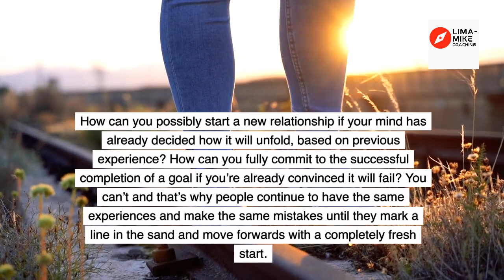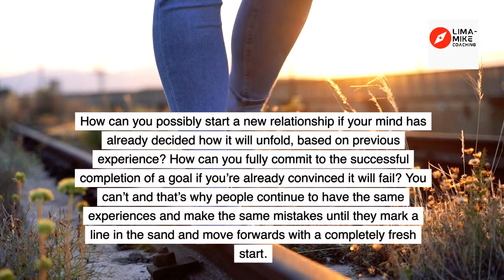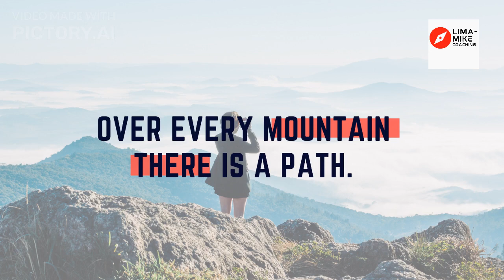Releasing old energy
Throughout our lives, we collect energy from our interactions, good and bad. This energy can over time weigh us down so now is the time to release it and here's how?